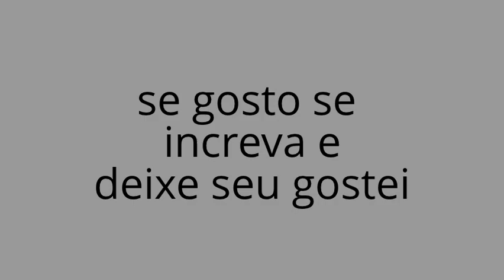Dragões Especiais Parte 2